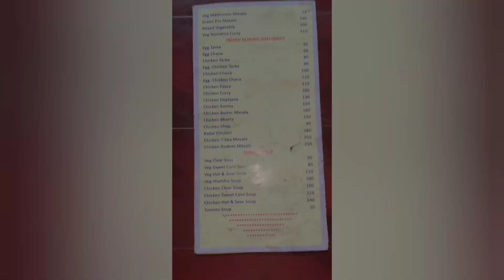Offbeat bypass open air Dhaba কাঁঠাল গাছ তলায় নস্কর ধাবা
Hello Friends🤝Welcome to MallicksVlogs এবং সবাইকে আমাদের Chanel এর তরফ থেকে বিনম্র শ্রদ্ধা ভালোবাসা ও নতমস্ত প্রণাম জানাই🙏

***YOURS SINGLE SUBSCRIBTION IS MY MOTIVATION TO ME TO GROW***